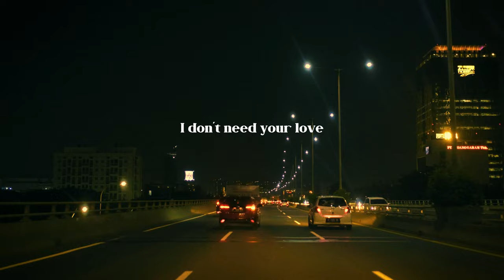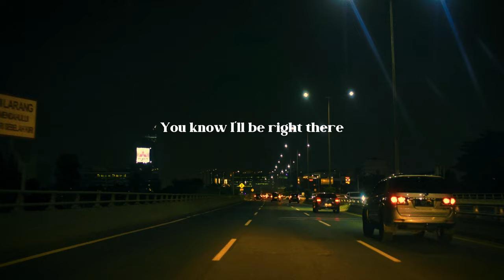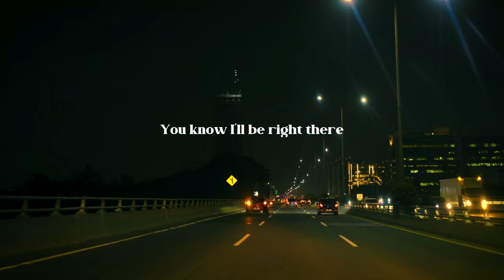Ahmad - 80 Miles (Official Lyric Video)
Artist: Ahmad
Title: 80 Miles

Lyrics:
[Chorus]
Ooo.. Ooo..
I been drive 80 miles to your town
Saving in? No you tryna set me up
Down bad? No I tryna give it up
You know I'll be right there where you are
Stay in so you always fill me up
I'm sad now I running out of time

[verse 1]
My friend, they don't like you
I don't need your love cause I don't wanna force you
Soon when I'm up I'll be back to my old school
And you will be mad cause I cannot forget you
You don't wanna fall in
Cause I already have been
Missing you all this time
So I cant call in

[verse 2]
I know that you wanna get involve
I can't say goodbye for a night
Lately I'been drinking on the car alone
Thinking bout our past cause is set to stone
Tryna be myself but I cannot call
Don't wanna be mad to you all alone
All alone